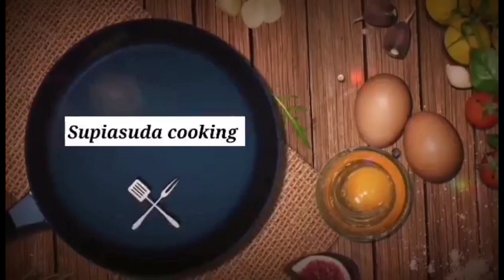Cook With Me|| Ginisang Sayote Recipe||Simple Recipe||SopiasudaXD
Chayote|Sayote
Ginisang Sayote Recipe-Panlasang Pinoy
Chayote in the philippines ,the plant is known as Sayote and its grown mostly in Mountainous part of the Country such as Benguet and part of Cordillera.

Chayote is used in many kinds of dishes such as soup.
Ginisang Sayote is a Simple Recipe.

Ginisang Sayote Ingredients
Chayote or Sayote
Oil
Pork
Onion
Garlic
pepper
salt

Musician: ASHUTOSH